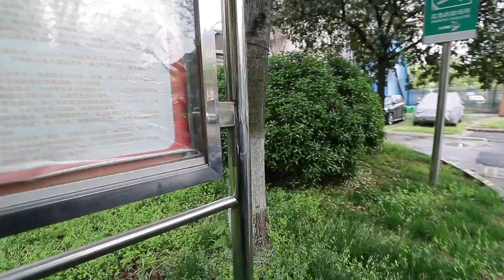【罗宾日记】老婆要去殡仪馆我好怕 | 三月三煮鸡蛋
早餐听见老婆要去火葬场，特殊时期特殊关怀... ...太可怕了，活着真好，只能说这了。三月三带你认识地菜花，我采摘了好多地菜花，最后却放弃吃地菜花煮鸡蛋，为什么？今天你吃了煮鸡蛋吗？喜欢猫咪请支持罗小咪频道：
罗宾频道快速搜索链接：
如果对你有帮助，想请我喝咖啡或者赞助我的频道：
谢谢🙏！

【参考文献】
【友情链接】

摄影器材：Canon EOS 1DX2 mark EOS R
                                            +24-105
                                            +24L
                                            +35L
                                            +85L
                                            +135L
    麦克风：RODE VideoMic Pro+